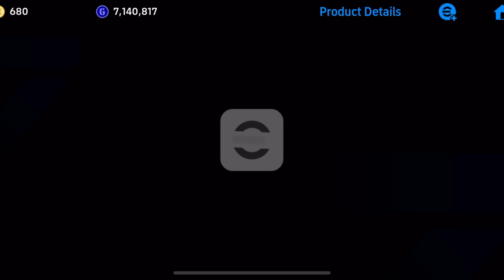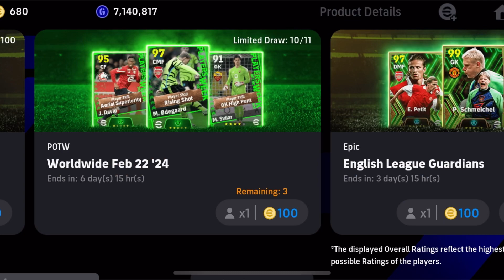Trick To Get 100 Rated M. Odegaard From Potw Worldwide Pack || eFootball 2024 Mobile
TRICK TO GET 100 RATED POTW M. ODEGAARD FROM POTW WORLDWIDE || TRICK POTW BOOSTER M. ODEGAARD

potw odegaard,trik potw odegaard,how to get odegaard potw,trick to get odegaard potw,odegaard pes,

How To Get 100 Rated M. Odegaard From Potw Worldwide Feb 22 '24 Pack || eFootball 2024 Mobile

Trick To Get 99 Rated V. Van Dijk From Potw Worldwide Feb 22 '24 Pack || eFootball 2024 Mobile

How To Get 99 Rated V. Van Dijk From Potw Worldwide Feb 22 '24 Pack || eFootball 2024 Mobile